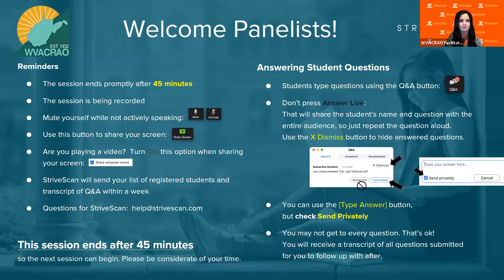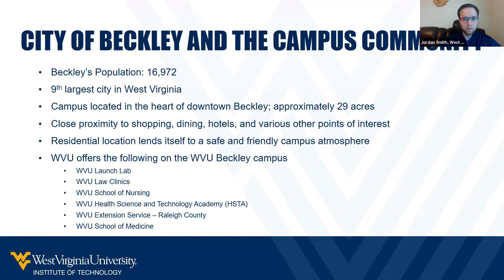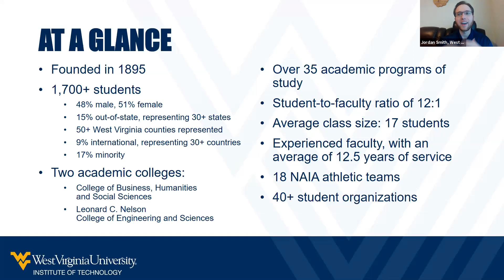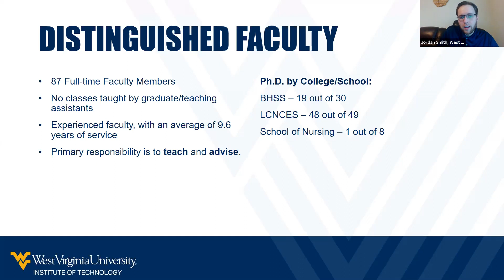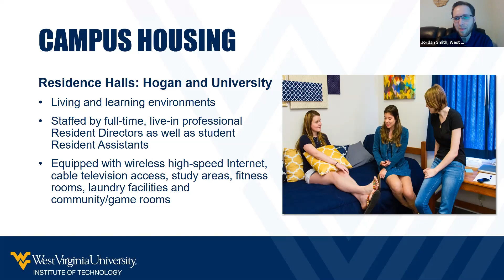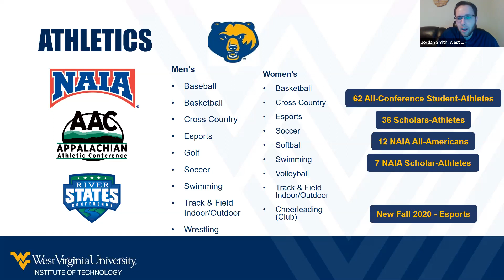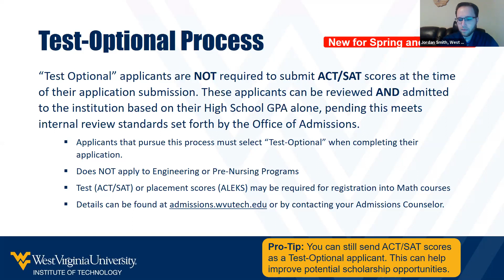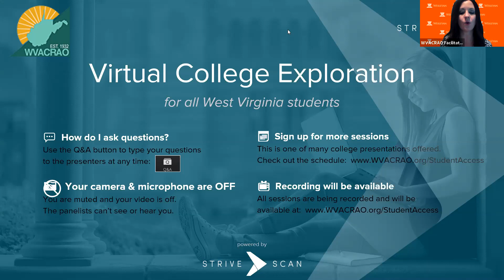West Virginia University Institute of Technology - WVACRAO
We’ll help you learn more about admissions, majors, financial aid, scholarships, student life, athletics and so much more – and we’ll show you just how easy it is to build the college experience you really want at WVU Tech.